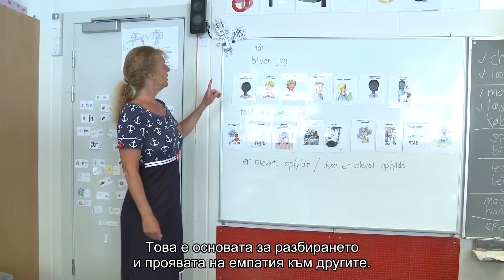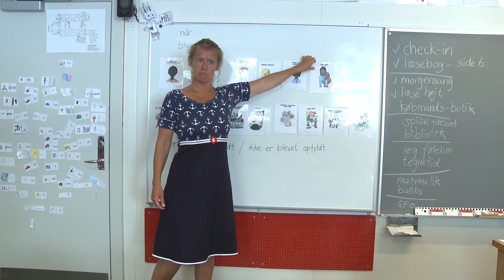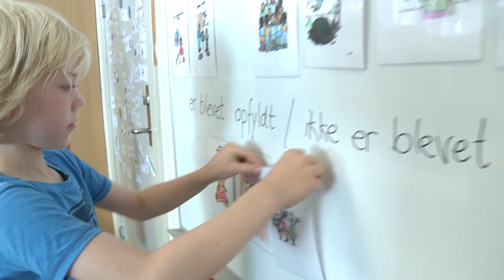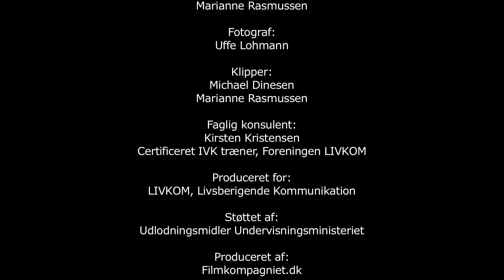Филм 3 от 5 - Култура на мира в училище с ННК - Поемане на отговорност за собствените си чувства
Култура на мира в училище с ННК - Филм 3 от 5 - Поемане на отговорност за собствените си чувства

Филм 3 от 5 за ангажиране с конфликти в училище. Вижте как игровите карти за чувства и потребности помагат на децата да опишат своите чувства и потребности в конфликт.

Изтеглете БЕЗПЛАТНИТЕ МАТЕРИАЛИ, за да ги отпечатате и използвате във вашата класна стая на различни езици ТУК

Фестивал (не)Възможното образование е инициативата, която е организирала този превод. За повече информация относно ННК и курсове на този език вижте тази уеб страница

Бъдете в крак с курсовете, предложенията и видеоклиповете на Кирстен:
Открийте повече за ННК и работата на Кирстен "Kommunikation for Livet" ТУК

Произведено за: Асоциация LIVKOM
Продукция и организация: Мариан Расмусен, Filmkompagniet
Превод на български език: Фестивал (не)Възможното образование и Communication Academy
Илюстрирани карти за чувства и потребности: от книгата „Езикът на уважението“ от Сура Харт и Виктория Киндъл Ходсън